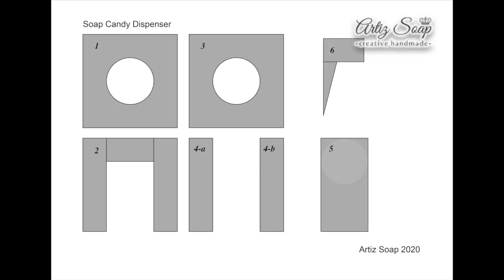Soap Candy Dispenser (Cold Process Soap)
This video is to demonstrate how to make a candy dispenser using cold process soap. This soap candy dispenser is a fun environmental friendly project. May place this soap dispenser in the toilet next to the washing basin. Children will have great fun using it to wash hands!

The glass jar is a recycle strawberry jam (always can replace with any beautiful jars)
The candy balls are made of banjug soap recipe (or any dough soap recipe)
The dispenser is made of cold process soap

Download this A4 layout sheet and print it using A4 paper. Optional to do lamination if plan to use it again.